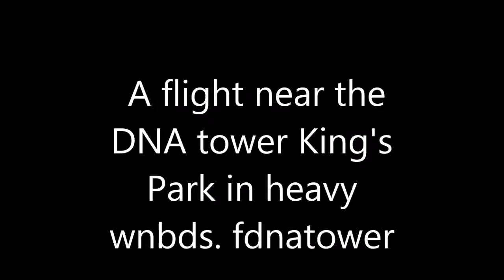Cx 20 quadcopetr dna tower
Kings park